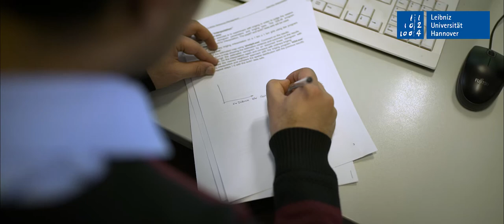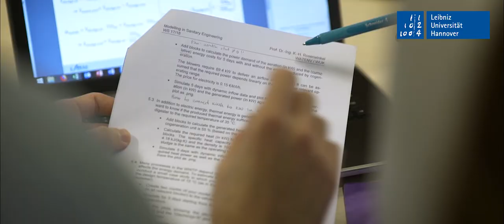Water Resources and Environmental Management at Leibniz University Hannover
The WATENV Master’s programme is an international interdisciplinary course that unites water experts and students from all over the world. All lectures are taught in English. In the first semester, you will obtain knowledge in water resources management, hydrology, natural sciences and environmental hydraulics. From semester two onwards, you will have the opportunity to specialise in your main field of interest and choose one of the two majors offered: Water Resources Management or Sanitary Engineering. The scientific and engineering courses are accompanied by soft skills courses, all of which prepare you for success in your academic undertakings. You will also, together with your supervisor, develop a research project on a topic of your interest. During your studies, you will be integrated into various research teams and can benefit from our extensive local, national and international research network. External internships are not required, but will be an asset to your future career. We will assist you in finding an internship opportunity that matches your career perspectives. Close cooperation between research and external agencies will allow you to put your acquired knowledge into practice. In the fourth semester, you have six months to prepare your Master thesis under supervision.